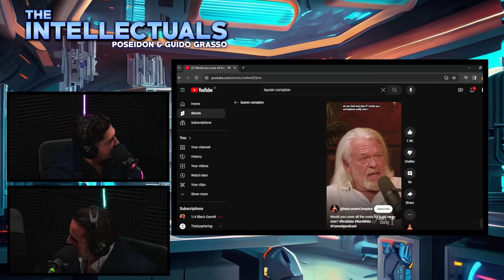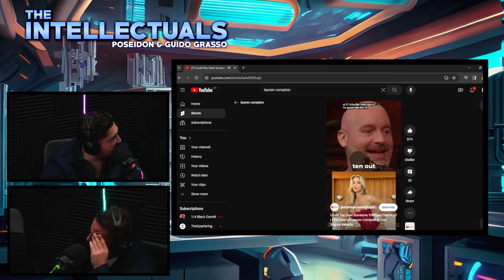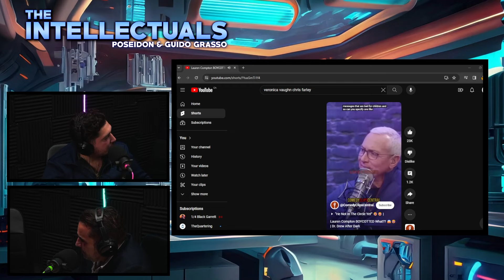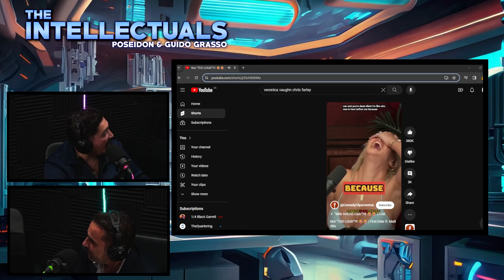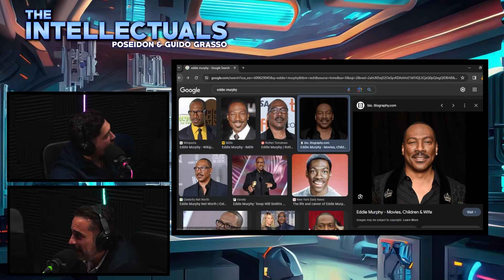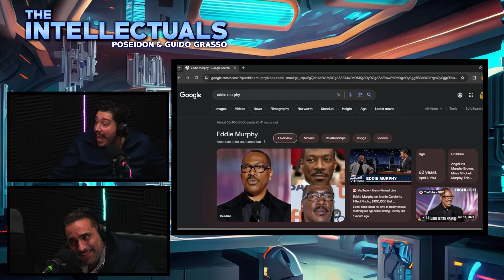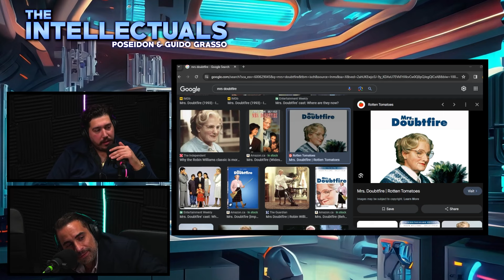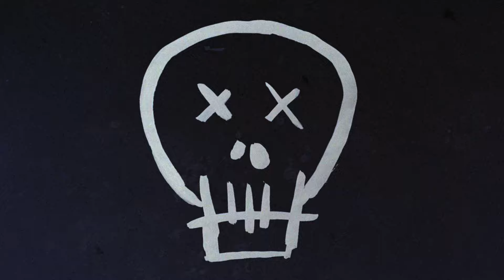The Intellectuals | Episode 152 | Movies We Watched Because of The Actor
Top 5 and a half Movies We Watched Because of The Actor

.. THE INTELLECTUALS